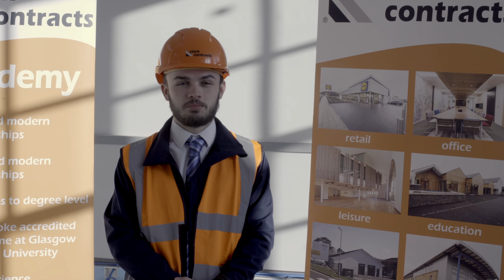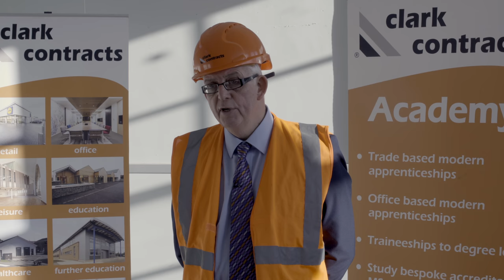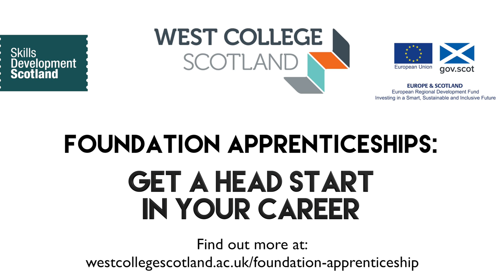Foundation Apprenticeships at Clark Contracts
Find out how Derry McGettigan from St Luke's High School has embraced his Foundation Apprenticeship.
Foundation Apprenticeships take a pupil two years to complete, and is the same level of learning as a Higher (SCQF level 6). As pupils are working towards their qualification they will spend time at college and with a local employer. This gives them not only the hands on experience and skills that employers want, but an opportunity to broaden their options and get a head start in their career.